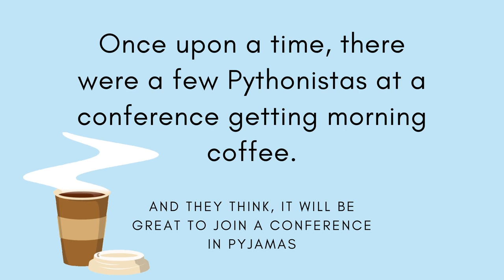Pyjamas Conf 2021 - Join Us